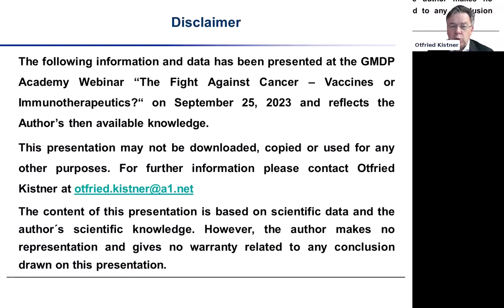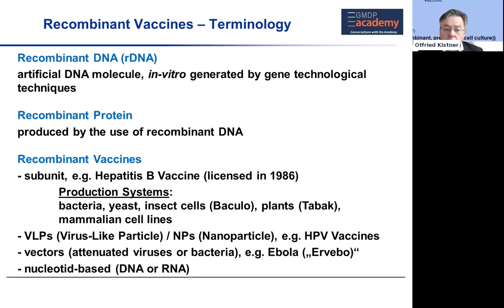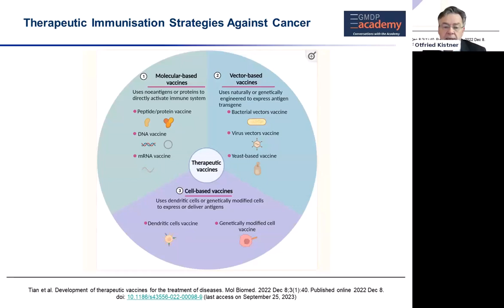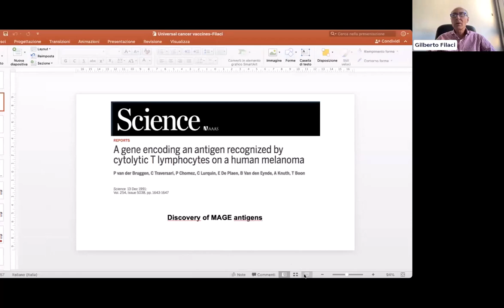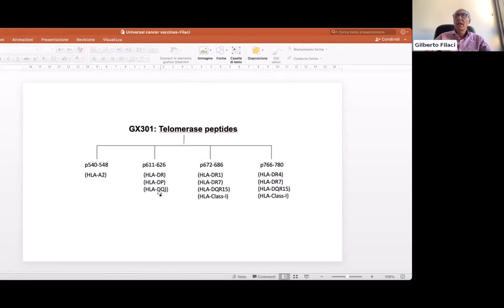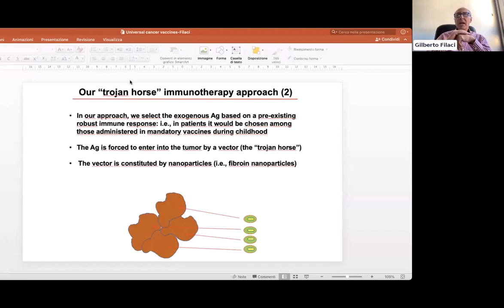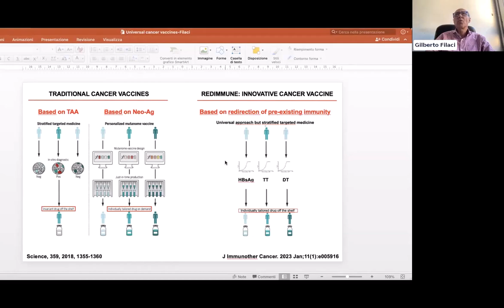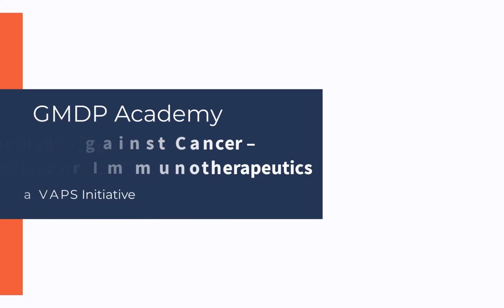The Fight against Cancer- Vaccines or Immunotherapeutics?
In the last twenty years, the medical and scientific communities have made remarkable strides in understanding the critical role of our immune system, specifically the role it plays in chronic diseases such as asthma, diabetes, cancer, etc. This understanding has allowed us not only to understand the causes of such diseases but has also stimulated research into therapies that may positively impact patient outcomes.  In this webinar, Dr. Otfried Kistner and Professor Gilberto Filaci will provide an in-depth discussion of the most promising approaches to cancer treatment currently being explored in the field.

Learning Objectives

- Present an up-to-date overview of ongoing research endeavors focused on the development and discovery of a cancer vaccine.
- Furnish the current status of ongoing investigations in this field.
- Evaluate the merits and limitations inherent in research initiatives currently in progress.